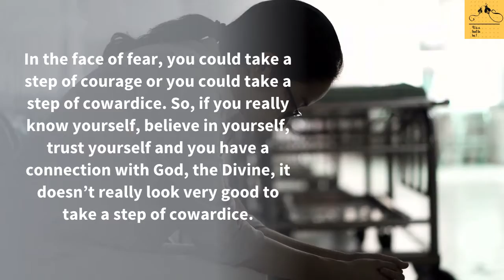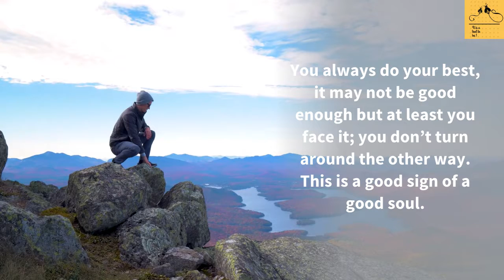How to study effectively-Brave it out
TODAY'S IDEA IS:
I cannot move any further. I want to give up.
In the face of fear, you could take a step of courage or you could take a step of cowardice. So, if you really know yourself, believe in yourself, trust yourself and you have a connection with God, the Divine, it doesn’t really look very good to take a step of cowardice. But taking a step of courage is like taking  a risk, but it’s a risk that you calculate knowing that well! I have a good relationship with God, God will be there with me and whatever comes I will face it. You always do your  best, it may not be good enough but at least you face it; you don’t turn around the other way. This is a good sign of a good soul.